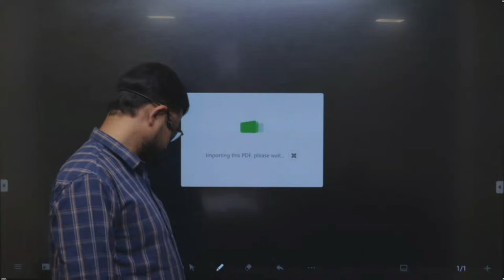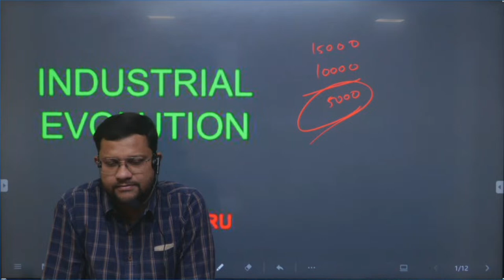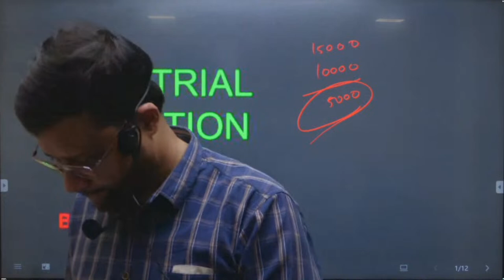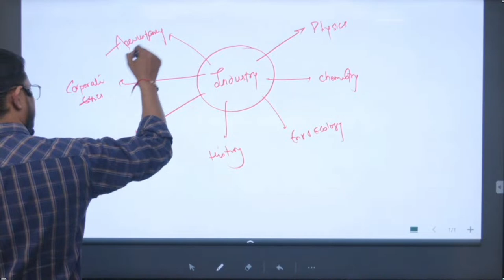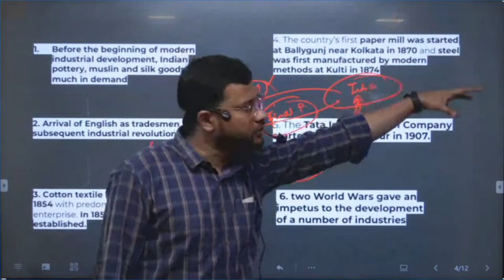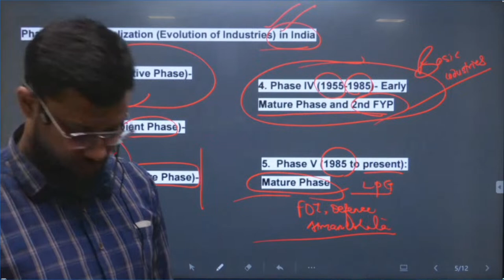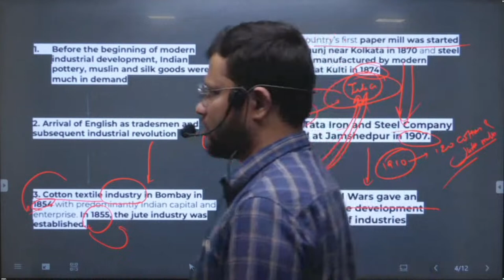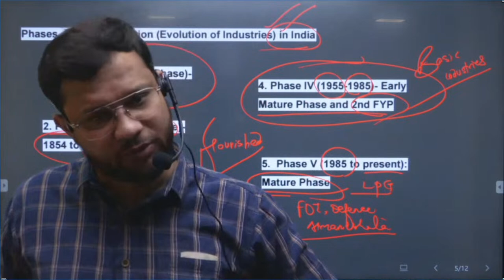Live Intractive Lecture By Akshay Guru Sir | INDUSTRY INTRODUCTION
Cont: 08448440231